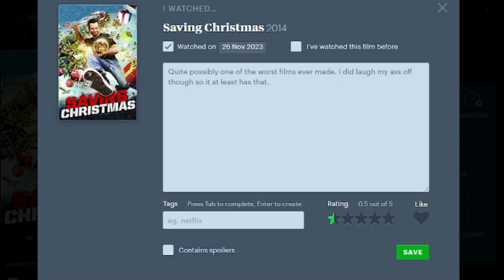THE WORST CHRISTMAS MOVIE! (Saving Christmas 2014 Review)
AND I LOVE HOT CHOCOLATE!